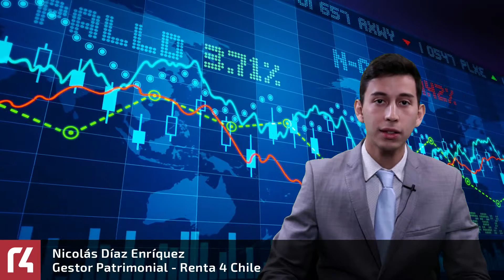Análisis Diario de Mercados 06 de mayo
El Índice de Precios al Consumidor (IPC) subió un 1,4% en abril, por sobre el 1% que esperaba el mercado y que sitúa el alza de doce meses en 10,5%, dígitos que no se registraban desde hace 28 años.